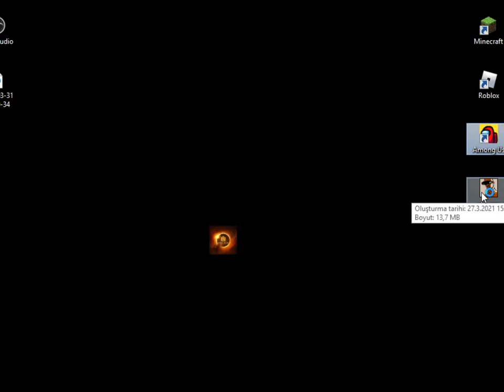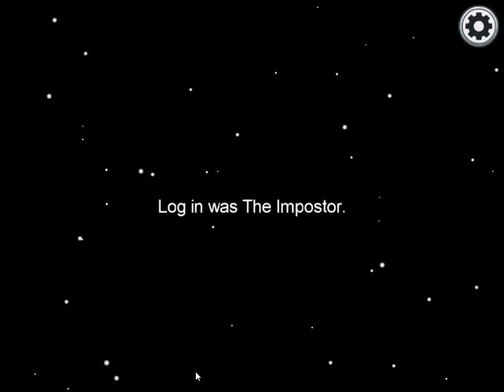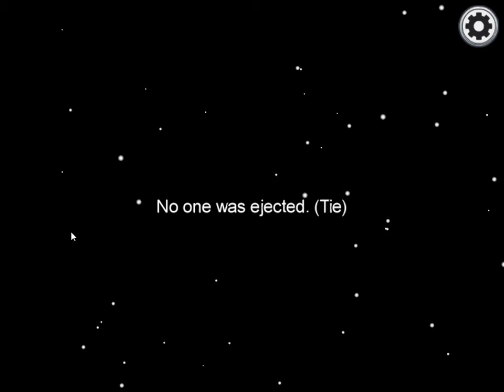İlk Defa Among us Oynadım.